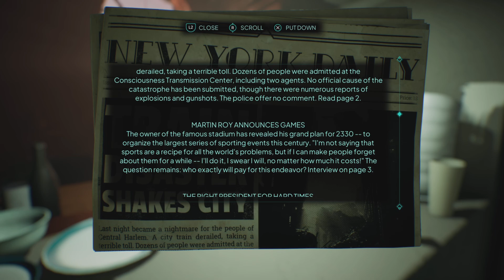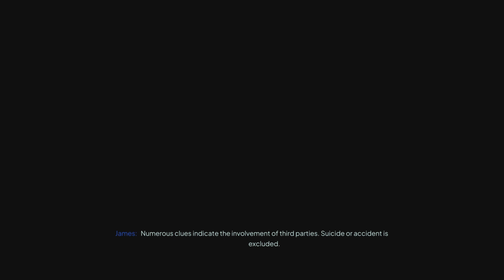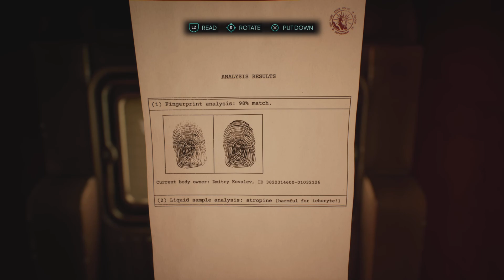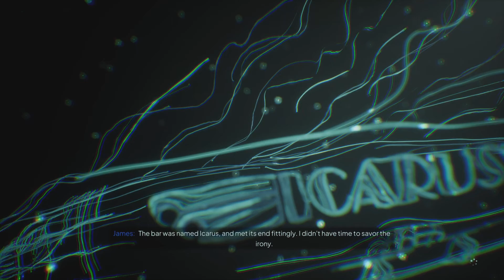Nobody wants to Die Ep.2